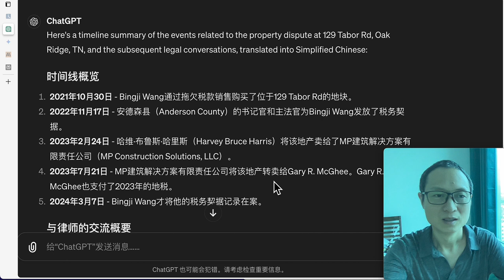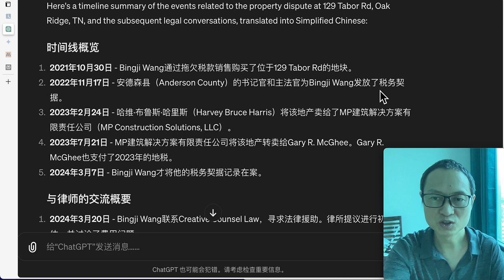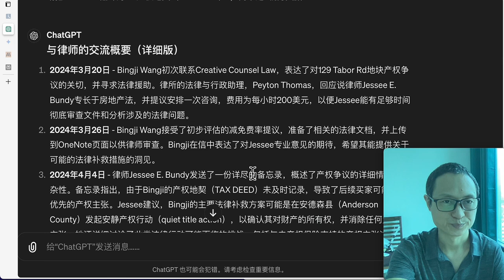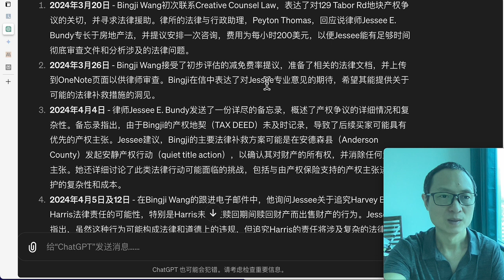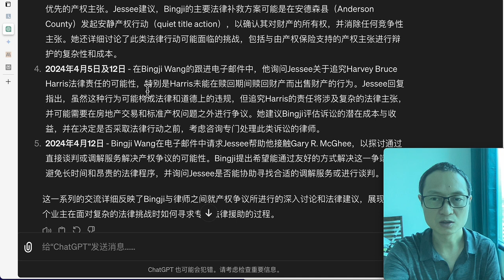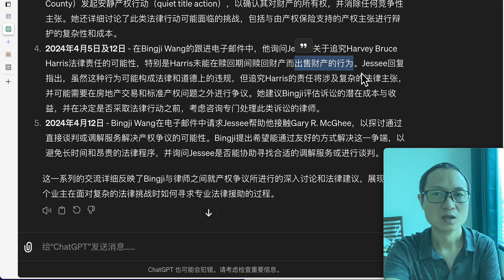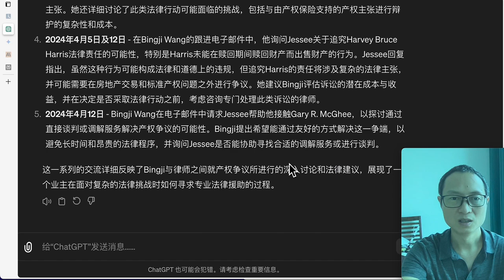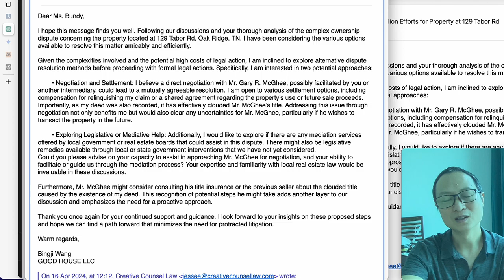人工智能AI帮大忙，ChatGPT帮我写英语邮件，处理房地产纠纷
汪先生本人微信号：bingjiw
  微信帐号：bingjiw 或 bingReading